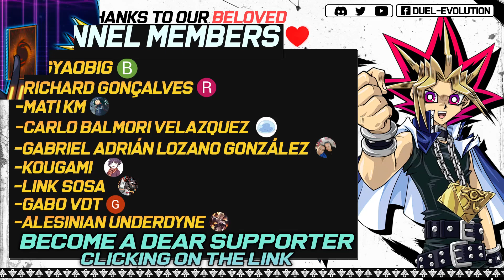Phantom Knights Deck | Replays 🎮 + Deck profile ✔️ | YGO Master Duel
Phantom Knights Master duel version

0:00 - Intro
0:06 - Deck intro
0:09 - VS Blue Eyes (WIN)
1:51 - VS Hero (WIN)
5:13 - VS Zombie (WIN)
6:39 - VS Shaddoll (WIN)
10:43 - VS Tri-Brigade (WIN)
11:58 - VS Dogmatika (WIN)
13:39 - Super Rhongo (WIN)
14:38 - VS Madolche (LOSE)
18:16 - Decklist
18:32 - Where to find + Recommendations
18:48 - Channel Members ❤️
18:55  -  Outro

🗃️▪️ Decklist:

👹▪️ Monsters (30):

Psychic Tracker
Virtual World Hime - Nyannyan
Danger!? Tsuchinoko? x2
Speedroid Terrortop
The Phantom Knights of Stained Greaves
Graff, Malebranche of the Burning Abyss
Tour Guide From the Underworld x2
The Phantom Knights of Ragged Gloves
The Phantom Knights of Ancient Cloak x3
The Phantom Knights of Torn Scales x2
Speedroid Taketomborg
Psychic Wheeleder
Danger!? Jackalope? x2
The Phantom Knights of Silent Boots x3
Ash Blossom & Joyous Spring x3
Kagemucha Knight

✨▪️ Spell (6):

Foolish Burial
Forbidden Droplet
Twin Twisters x2
Emergency Teleport

☯▪️Trap (4):

Phantom Knights' Wing
The Phantom Knights of Shade Brigandine
Phantom Knights' Fog Blade x2

🌀▪️Extra Deck (15):

Arc Rebellion Xyz Dragon
Dark Rebellion Xyz Dragon
Raider's Knight
Number 86: Heroic Champion - Rhongomyniad
Evilswarm Nightmare
The Phantom Knights of Break Sword x2
Leviair the Sea Dragon
Number 75: Bamboozling Gossip Shadow
Number F0: Utopic Draco Future
Number F0: Utopic Future
Accesscode Talker
The Phantom Knights of Rusty Bardiche

🔊◽Replays:
  🎵▫ YS Origin - Genesis Beyond The Beginning
  🎵▫ YS Origin Super Arrange - Over Drive
  🎵▫ YS Origin Super Arrange - Scars of the Divine Wing
  🎵▫ YS Origin Super Arrange - Silent Desert
  🎵▫ Sword of Justice - Valestein Castle
  🎵▫ Sword of Justice - Evildoer (Xanadu Next)